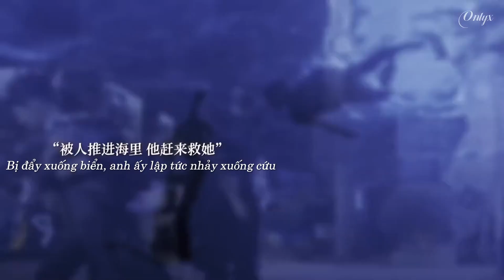【VIETSUB FMV】Kỷ Thuật x Tống Ngôn Thất | Cả thế giới đang chờ hai người chia tay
Diễn viên chính: Chu Chính Đình, Lư Dục Hiểu
Vietsub bởi ONLYX, vui lòng không re-up khi chưa được cho phép!